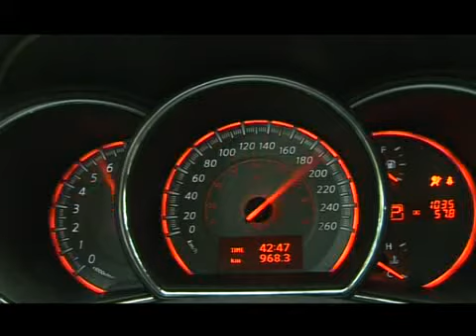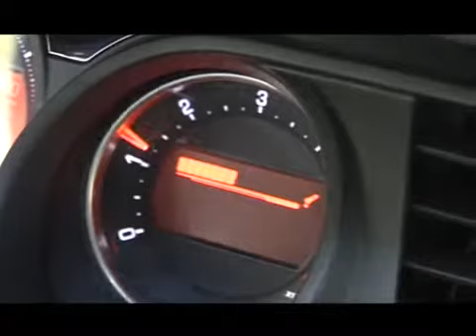Manejo Ecológico - DeMotores.com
Tips sobre cómo esta tecnología permite ahorrar en combustible y cuidar el medio ambiente.